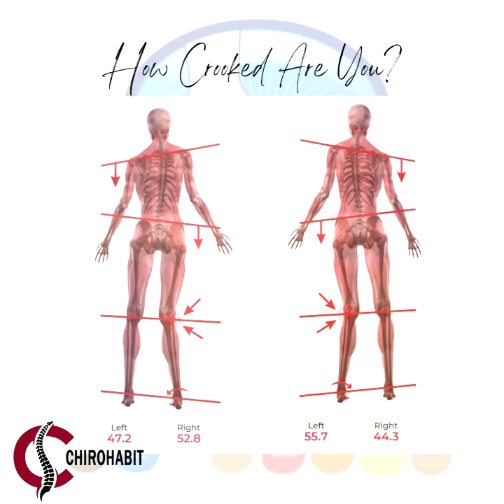Crooked Man Challenge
How Crooked Are You? FootLevelers Orthotics can help.